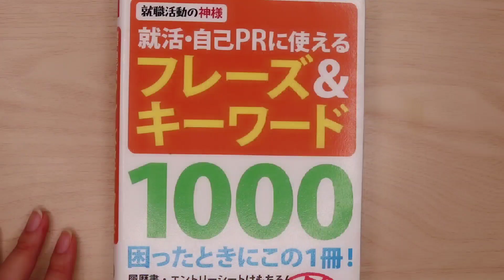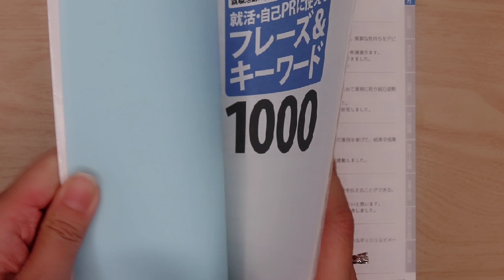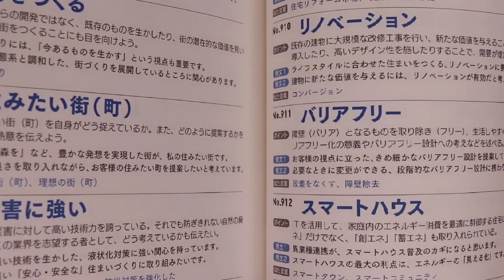【XIN VIỆC Ở NHẬT】Viết đơn xin việc 履歴書 NHẤT ĐỊNH PHẢI tránh 5 sai lầm này | Hanchan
Viết đơn xin việc, CV、履歴書 tưởng dễ nhưng lại rất khó để bạn khác biệt với người khác.
Nhiều bạn hỏi mình là làm sao để qua được vòng hồ sơ?
Tại sao đơn xin việc 履歴書 không có lỗi chính tả, viết đúng tiếng Nhật và được hẳn người Nhật sửa mà cũng không đậu?

Bởi vì 5 lý do đó mọi người.
Dù bạn có giỏi tiếng Nhật hay được người Nhật sửa đến thế nào mà không đúng chỗ nhà tuyển dụng cần, công ty thích thì cũng không được đâu nè.

♡ TIMESTAMPS ♡
00:00   Format
01:50   Chọn lựa điểm mạnh
06:35   Luận điểm
09:01   Từ khóa
12:21    Viết theo logic